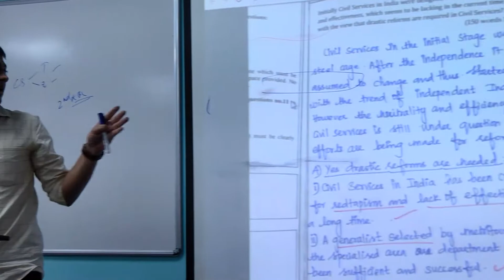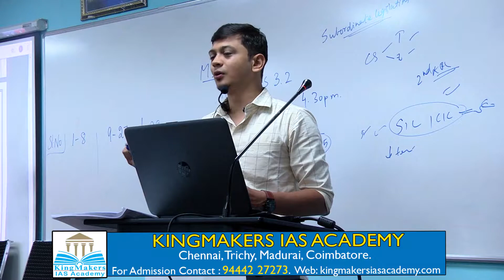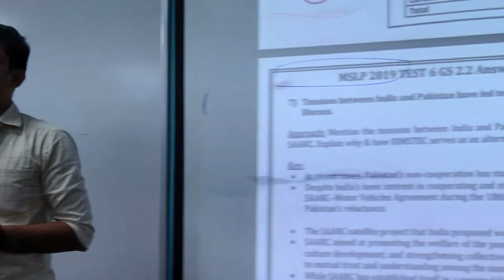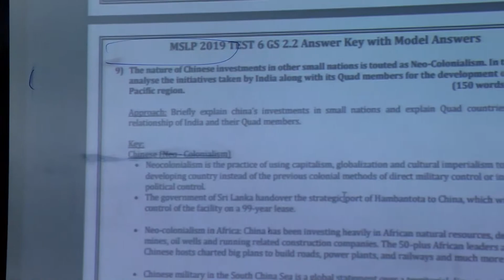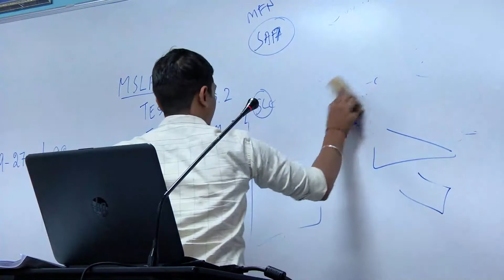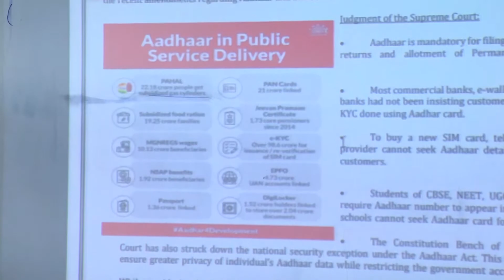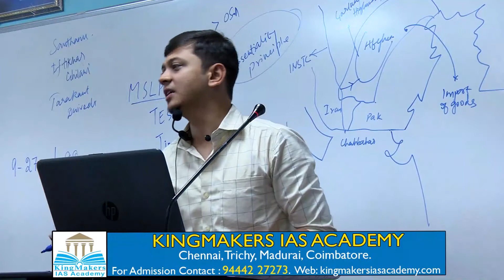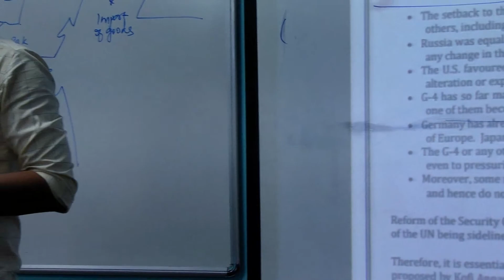UPSC Mains 2019 - Test 6 GS 2.2 Discussion - by RISHAB (AIR 23; TN Topper) | KingMakers IAS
Video of Test 6 GS 2.2 Discussion by RISHAB (AIR 23; Tamil Nadu Topper) | Target Mains 2019 | Mission 440+ | KingMakers IAS